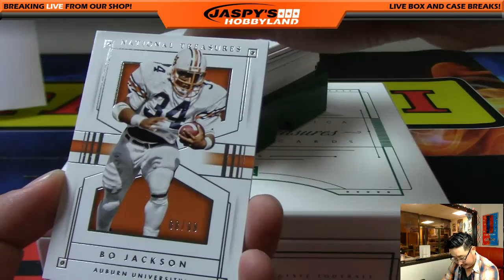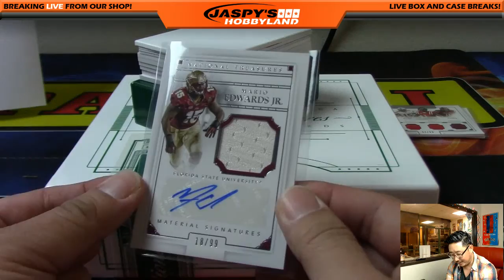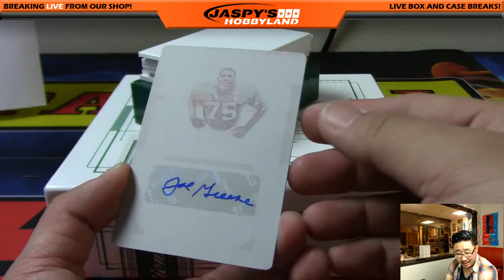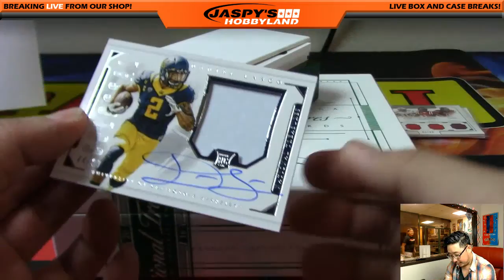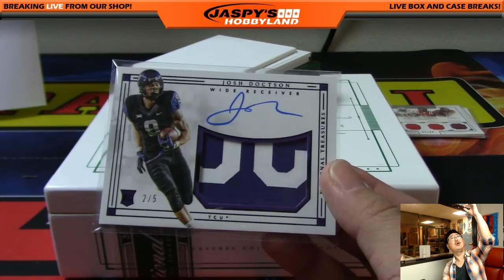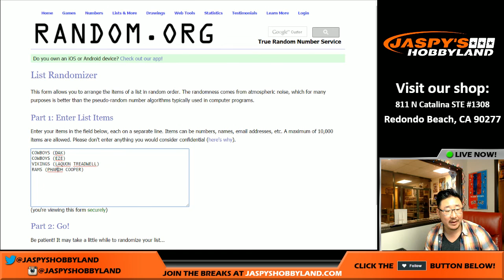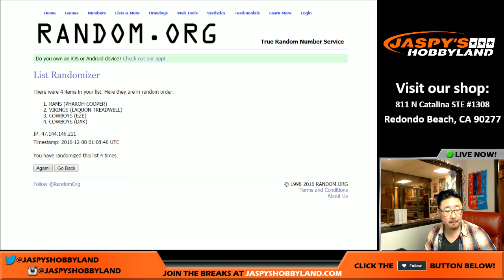12/07/16 [1Box RANDOM TEAM] #2 - 2016 Panini National Treasures Collegiate NFL Football